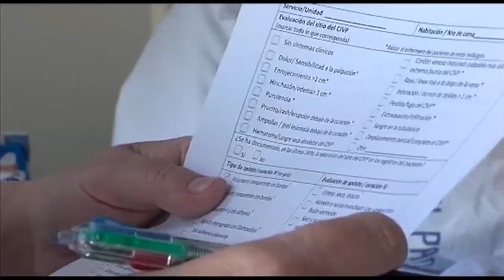Tomas falsas 2014 | Cecova TV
En este vídeos os mostramos la cara menos habitual del trabajo que hacemos en CECOVA TV. Los momentos más divertidos de quienes se ponen frente a la cámara.